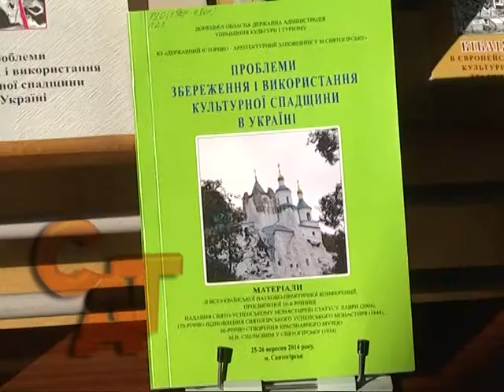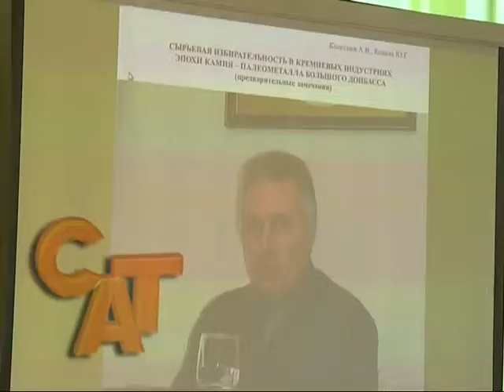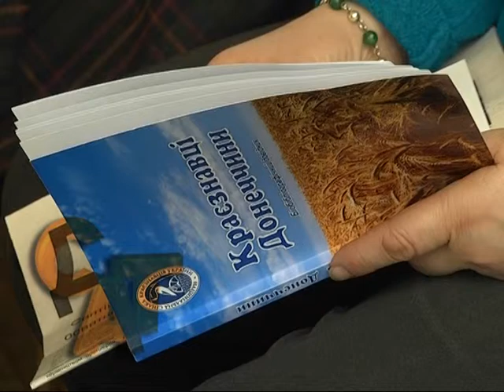25 02 15 Презентація Святогірського альманаху